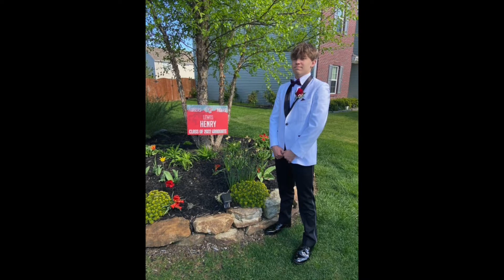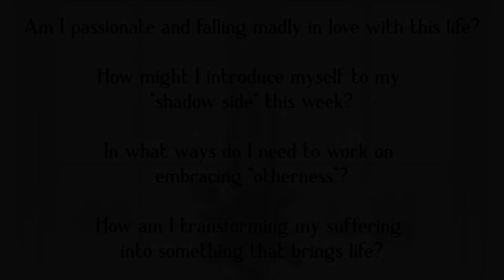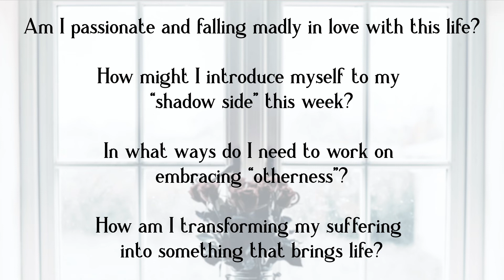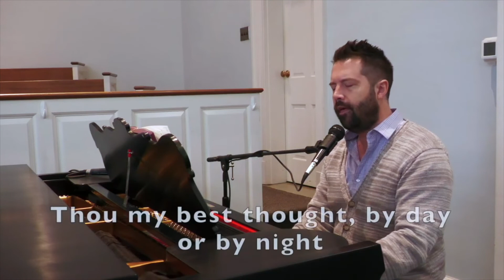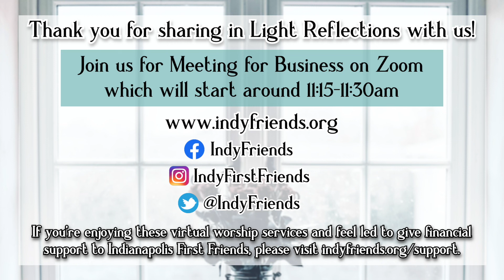5-15-22 - "Open to the Grandeur and Glory of Life” - Light Reflections from First Friends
Join us at 10:15am for our video premiere!

Guest Musicians - Leslie & Jim Kartholl

If you're enjoying these virtual worship services and feel led to give financial support to Indianapolis First Friends please